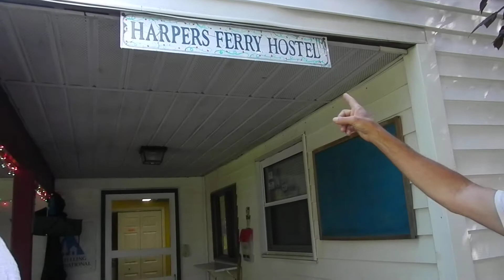Appalachian Trail -- Spoon reaches Harpers Ferry!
Spoon and the gang